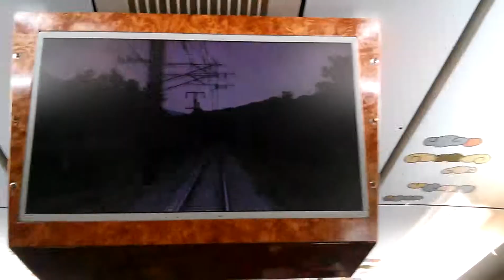중부내륙순환열차 터널구간 모니터 표출영상(?)